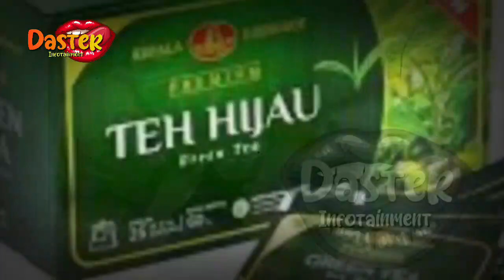BUKAN REINO BARACK !!!? TERNYATA PRIA INI, LEBIH DULU CICIPI PERAW4NNYA SYAHRINI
BUKAN REINO BARACK !!!? TERNYATA PRIA INI, LEBIH DULU CICIPI PERAW4NNYA SYAHRINI | berita artis terbaru hari ini di indonesia
insertlive,
insert today,
insert pagi,
insert siang,
infotainment,
indonesia,